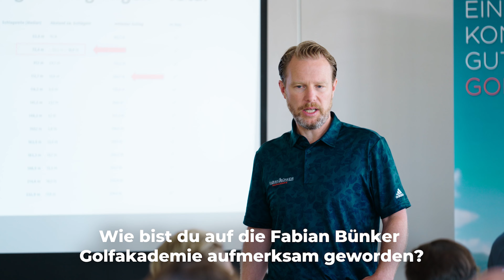Stagnation im Golfspiel: Wie sich Reto dank schnellem Feedback verbessern konnte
Du möchtest endlich konstanter Golf spielen? Dann bewirb dich hier für ein kostenloses Analysegespräch mit mir oder meinem Team. 🏌🏌‍♀

Folge mir in den sozialen Medien und verpasse keine Tipps mehr für dein Golfspiel: